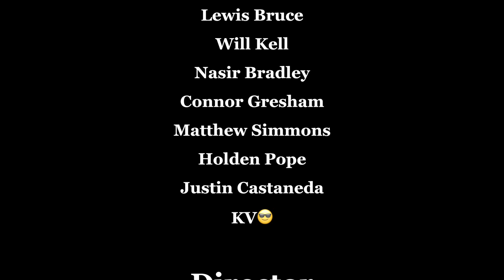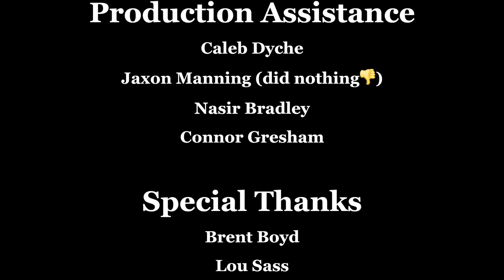Winter Tips: THE END, PART 2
Lewis and the gang have their final face-off against the President and the entire might of the U.S. military in the dramatic, shocking, and emotional series finale of Winter Tips.